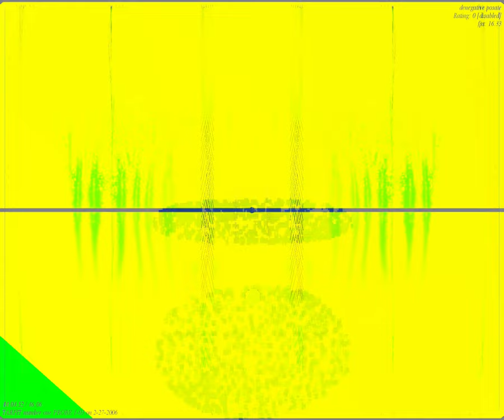[EPILEPSY WARNING] Movie 23 09 18 10h13m07s